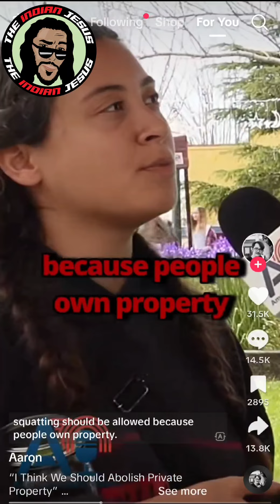ABOLISH PRIVATE PROPERTY - College Student's GENIUS Plan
If only everything was free 😂

Catch me LIVE every MWF 8pm EST!

~MERCH!~ TheIndianJesus.com

Bitcoin: 37zB2vFCeKpEbhijSFPi4j8DJ7x1rRzg88